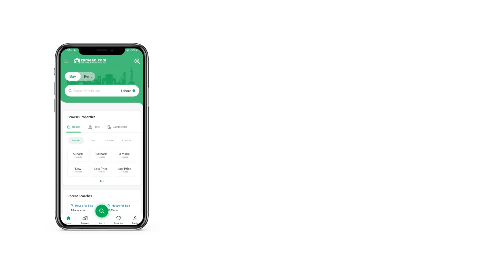6.6 MARLA FLAT FOR SALE IN B-17 ISLAMABAD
Sukoon Vista, a lakeside architecture marvel surrounded with scenic view of Margalla Hills. The mesmerizing landscape of sector B-17 makes Sukoon Vista the most naturally adorned architecture where convenience meets luxury.